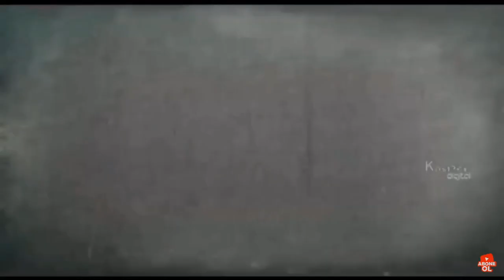Kennedy ailesi laneti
Kennedy Ailesinin Laneti

Bir döneme damgasını vuran ailenin yakasını talihsizlikler bir türlü bırakmadı. Baba Joseph 19 Aralık 1961’de 73 yaşında felç geçirdi. Sağ tarafı felç oldu. İlerleyen yıllarda da konuşma yetisini kaybetti. Hayatının geri kalanını tekerlekli sandalye ’de geçirmek zorunda kaldı. Baba Joseph ölümüne kadar 9 çocuğundan 4’ünün ölümünü gördü. Joseph Kennedy 18 Kasım 1969’da hayatını kaybetti.

Ailenin en büyük çocuğu ve büyük oğlu olan Joseph Kennedy havacıydı, 2. Dünya savaşı sırasında, 12 Ağustos 1944 tarihinde gizli bir operasyon sırasında uçağının vurulması sonucu hayatını kaybetti.

Ailenin ikinci kızı olan Kathleen Cavendish, 1944 yılında bir İngiliz subayı olan William John Robert Cavendish ile evlendi. Ancak evlilikleri uzun sürmedi. William Cavendish Belçika’da Almanlarla bir savaş sırasında bir keskin nişancı tarafından öldürüldü. Kathleen William’dan sonra Lord Fitzwilliam ilişki yaşadı, ancak anne Rose bu ilişkiyi onaylamadı. Bunun üzerine Kathleen babasının onayını almak için sevgilisi ile Paris’e gitmeye karar verdi. 13 Mayıs 1948’de bindikleri uçak kötü hava koşulları nedeniyle kaza yaptı ve kazada kurtulan olmadı.

Ailenin ortanca oğlu John F. Kennedy 20 Ocak 1961’de Amerika’nın 35. Başkanı seçildi. Kennedy Amerika’nın seçilen ilk Katolik başkanıydı. Kennedy dönemi belki de Amerika tarihinin en yoğun dönemlerinden biriydi. Sovyet Rusya ile devam eden soğuk savaş, İsrail ile yaşanan nükleer silah krizi, Domuzlar Körfezi Çıkarması, Küba Füze Krizi, Apollo Projesi, Berlin Duvarı’nın inşa edilmesi ve Afroamerikan sivil haklar hareketi gibi olaylar Kennedy döneminde yaşandı. Kuşkusuz Başkan Kennedy ‘nin sonunu hazırlayan en önemli olay, Amerikan Dolarını basma yetkisine sahip olan Rothshild ailesi gibi ünlü ailelerin sahip olduğu Federal Rezerve Bank’ın elinden alarak Amerikan Merkez Bankasına vermesi ile oldu.